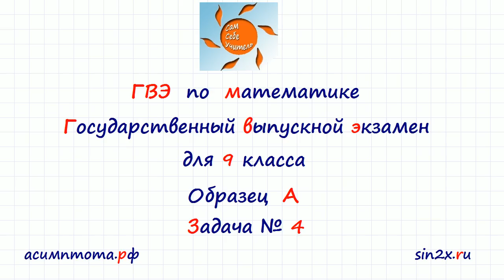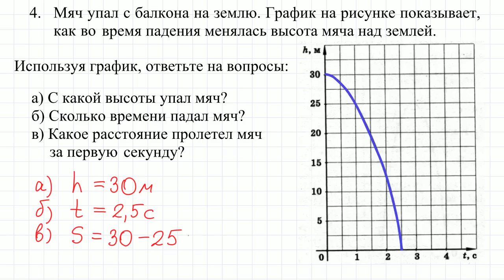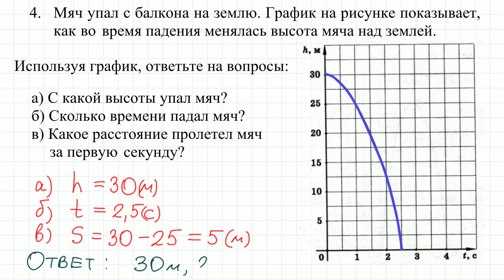ГВЭ по математике для 9 класса #4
Задача 4 ГВЭ.
Мяч упал с балкона на землю. График на рисунке показывает, как во время падения менялась высота мяча над землей. Используя график, ответьте на вопросы: а) С какой высоты упал мяч? б) Сколько времени падал мяч? в) Какое расстояние пролетел мяч за первую секунду?